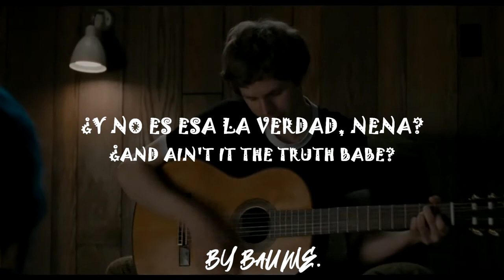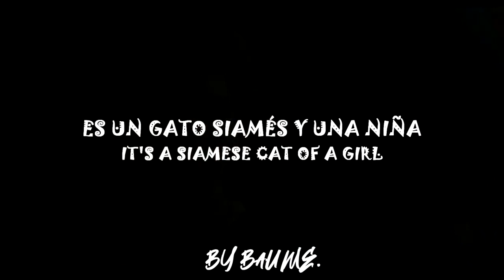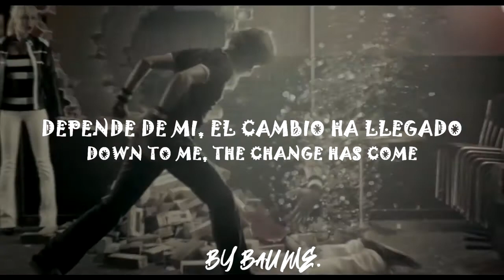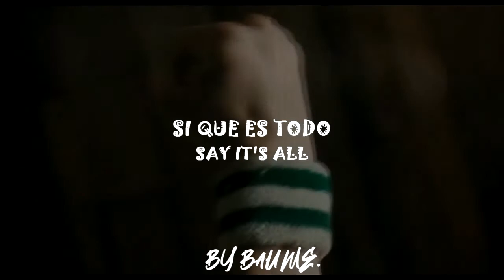The Rolling Stones Under My Thumb Subtitulada En Español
Canción Que Se Escucha En El minuto 1:25 En Scott Pilgrim Vs The Wordl.
Letra
Bajo mi pulgar
Under my thumb

La chica que una vez me abatió
The girl who once had me down

Bajo mi pulgar
Under my thumb

La chica que una vez me empujó
The girl who once pushed me around
Depende de mi
It's down to me

La diferencia en la ropa que usa
The difference in the clothes she wears

A mi, el cambio ha llegado
Down to me, the change has come

Ella esta bajo mi pulgar
She's under my thumb
¿Y no es la verdad, nena?
And ain't it the truth babe?
Bajo mi pulgar
Under my thumb

Es un perro retorciéndose que acaba de tener su día
It's a squirmin' dog who's just had her day

Bajo mi pulgar
Under my thumb

Una chica que acaba de cambiar sus costumbres
A girl who has just changed her ways
Depende de mi

La forma en que hace lo que me dijo
The way she does just what she's told down to me

Ha llegado el cambio
The change has come

Ah, ah, di que está bien
Ah, ah, say it's alright
Bajo mi pulgar
Under my thumb

Es un gato siamés de niña
It's a Siamese cat of a girl

Bajo mi pulgar
Under my thumb

Ella es la mascota más dulce del mundo
She's the sweetest, hmmm, pet in the world
Depende de mi

La forma en que habla cuando le hablan
The way she talks when she's spoken to

Ah, tómatelo con calma, nena
Ah, take it easy babe

Si
Yeah
Depende de mí, oh sí
It's down to me, oh yeah

Si, se siente bien
Yeah, it feels alright
Bajo mi pulgar
Under my thumb

Sus ojos se mantienen para ella misma
Her eyes are just kept to herself

Bajo mi pulgar, bueno yo
Under my thumb, well I

Todavía puedo mirar a alguien más
I can still look at someone else
Depende de mí, oh eso es lo que dije
It's down to me, oh that's what I said

Di que está bien
Say, it's alright
Di que es todo
Say it's all

Say it's all
Tómatelo con calma nena
Take it easy babe

Se siente bien
Feels alright

Tómalo, tómatelo con calma, nena
Take it, take it easy babe